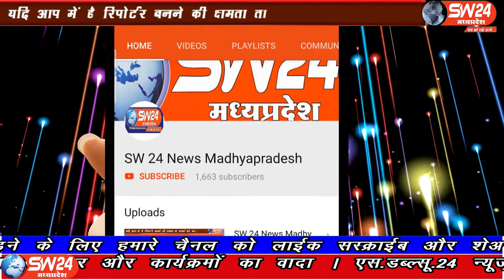SW 24 News Madhyapradesh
धार जिले की श्री राजेंद्रसूरी साख सहकारी बैंक के समस्त पीड़ित खाताधारकों की आवश्यक बैठक रणछोड़ मंदिर में सामाजिक कार्यकर्ता सोमेश्वर पाटीदार के सानिध्य में आगामी कार्यवाही को लेकर संपन्न हुई। बाग से संजय देपाले की रिपोर्ट